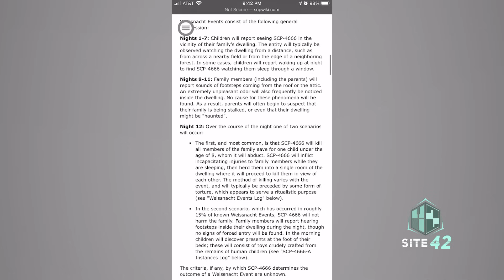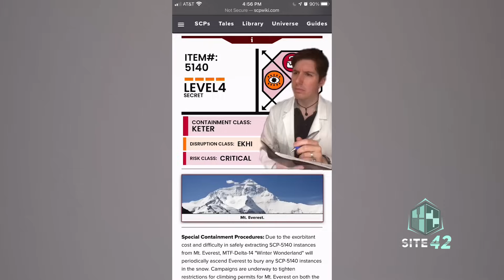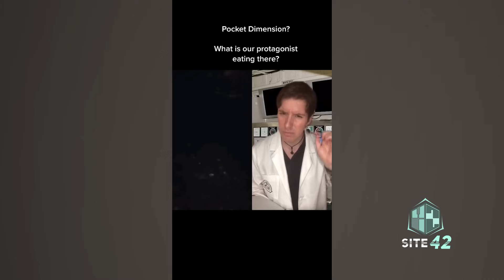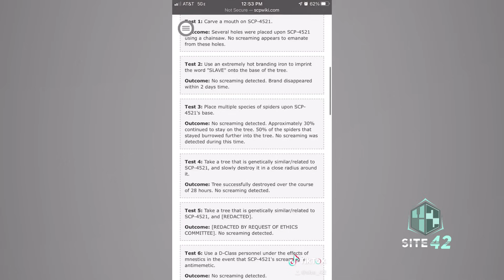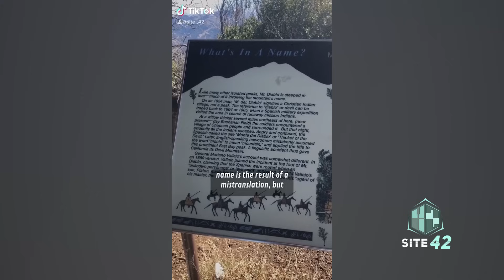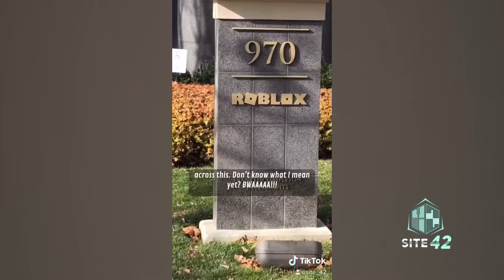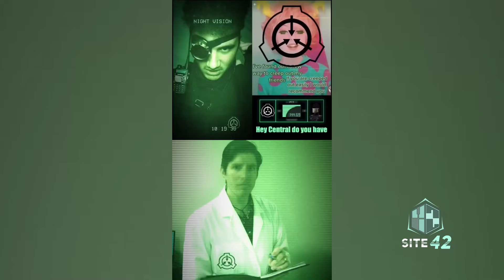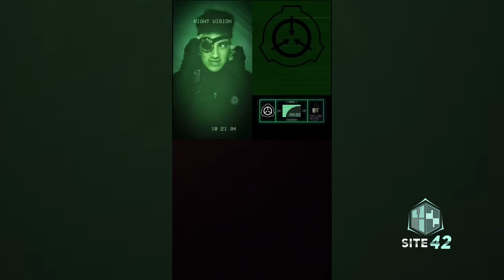Site-42 SCP TikTok Compilation #9